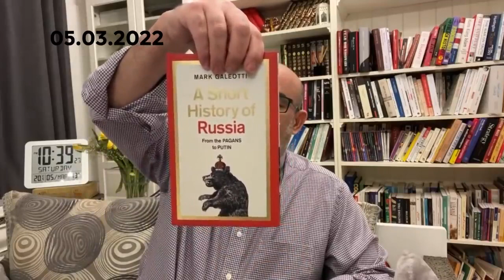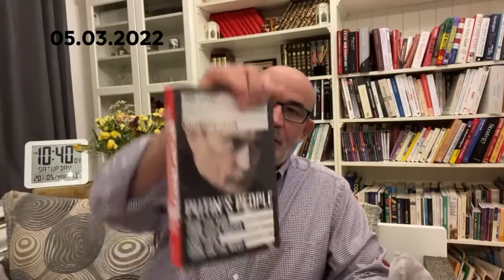الغزو الروسي...كيفما كانت النهاية العالم سيشهد تغيرات هائلة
اليوم العاشر للغزو الروسي...كيفما كانت النهاية العالم سيشهد تغيرات هائلة

 محمد العربي زيتوت 05 مارس 2022